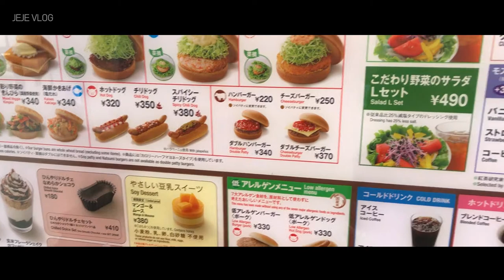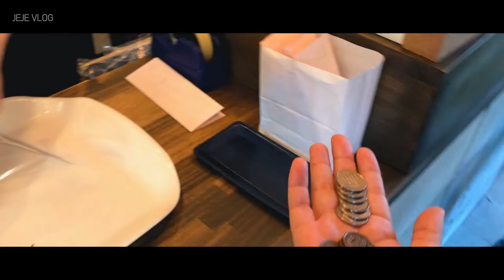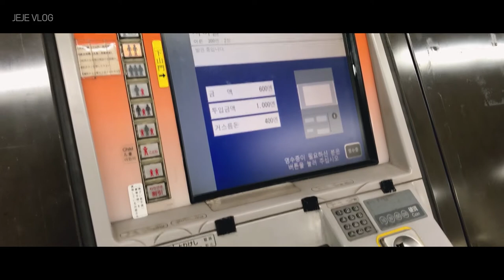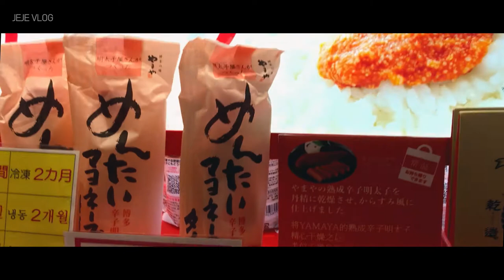[ENG] 제제VLOG_ Japan Fukuoka trip 후쿠오카여행 4일차: 가을아침산책, 모스버거, 동네빵집, 이치란라멘, 제주항공